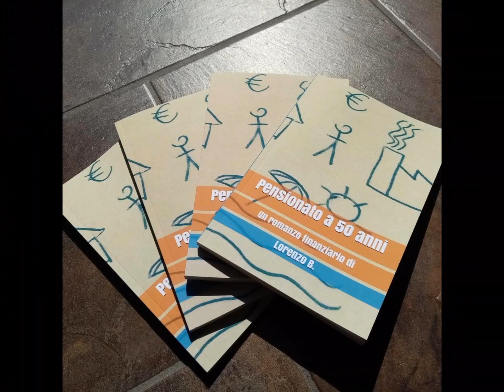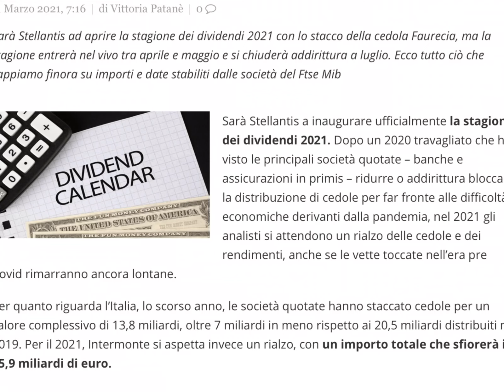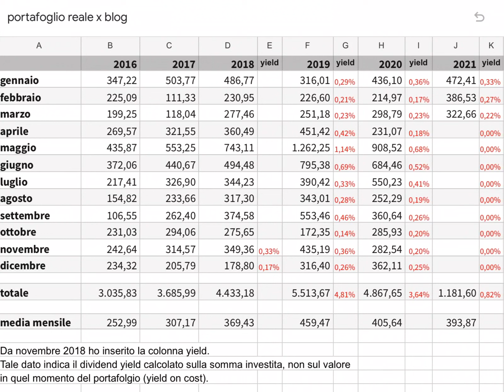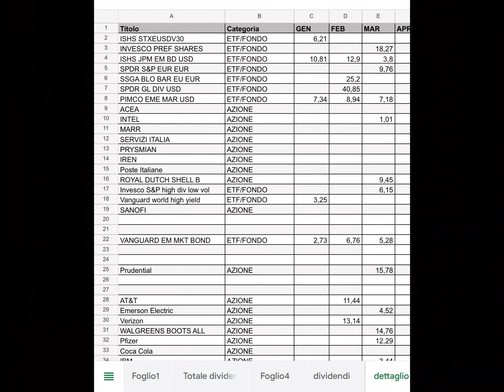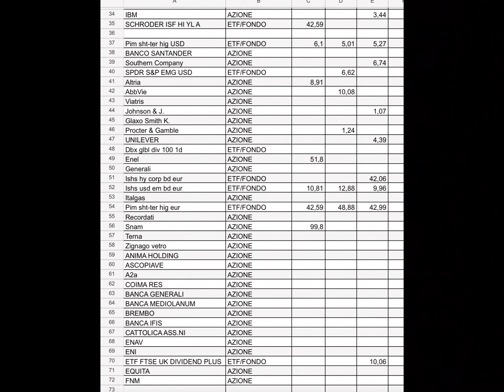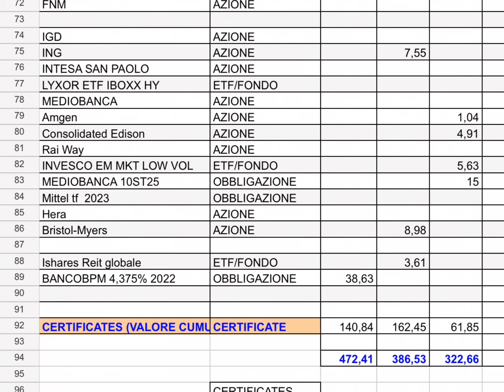🚀 Dividendi: MARZO RECORD ➡️ Analisi portafoglio e entrate passive da azioni e Etf